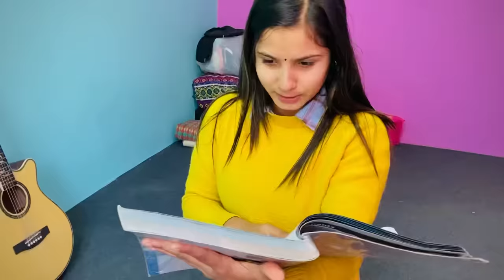English Finglish ||Funny Video || Smarika Dhakal || Samarika Dhakal